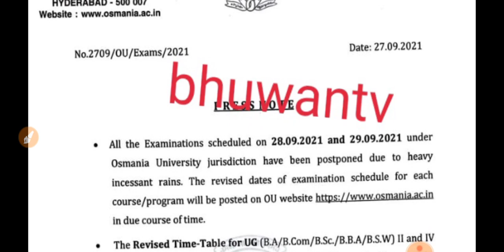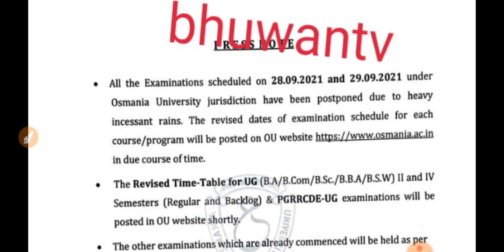ou exams postponed latest update|ou degree exams revised dates update bhuwantv